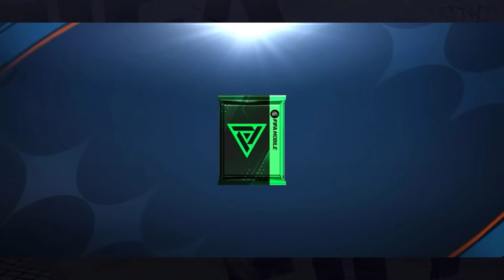Best 11 Packs Decided My Team! FIFA Mobile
My Best 11 Packs Decided My Team In FIFA Mobile